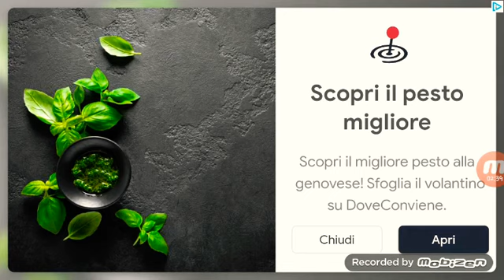Un ritorno inaspettato! -Torneo e ritorno su head ball 2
Salve cari amici benvenuti nel mio pazzo canale, oggi avrete la fortuna di vedere il mio pazzo video dove vi porto un ritorno inaspettato con un torneo e ritorno su head ball 2, spero che il mio folle torneo vi piaccia, e non dimenticartevi di iscrirvi
Alla prossima!